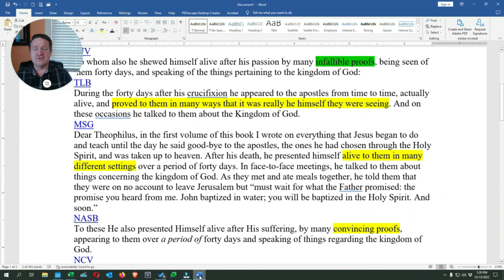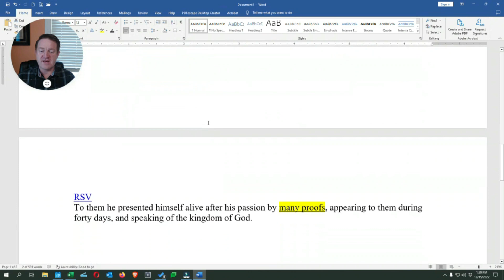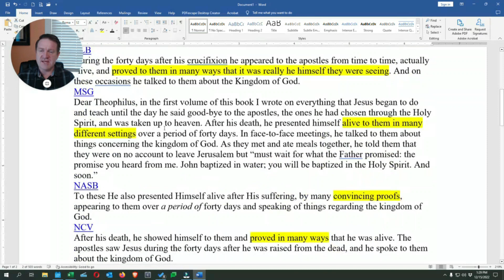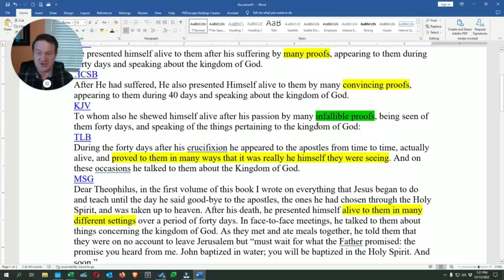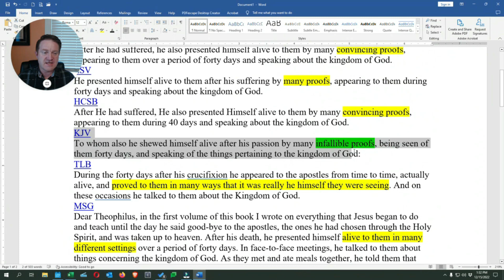Convincing or Infallible?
A short object lesson on Acts 1:1-3. Is proof of Jesus Resurrection Infallible, or just convincing?